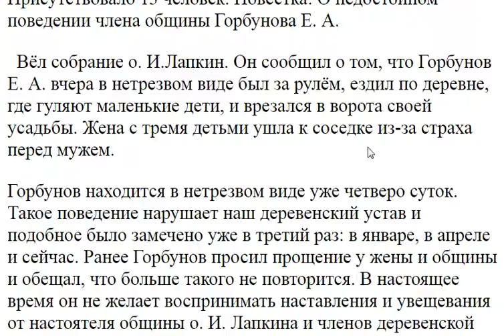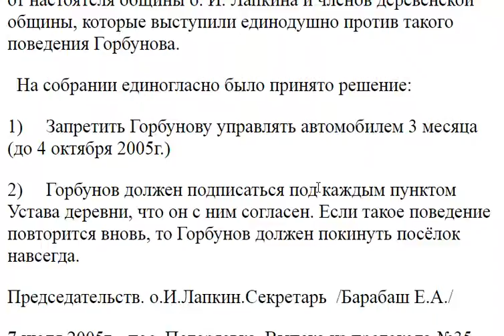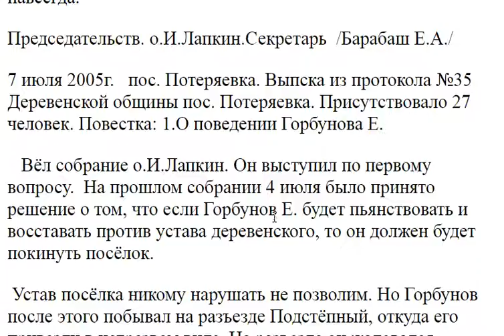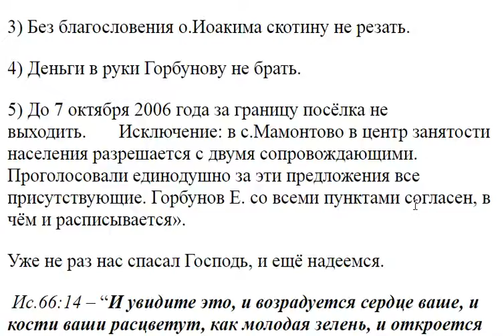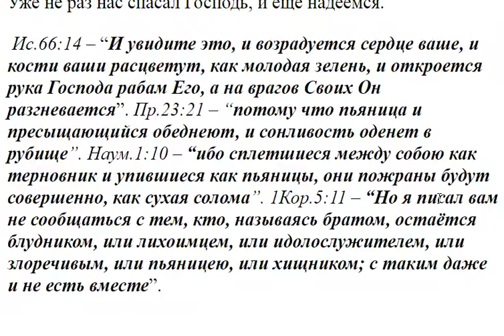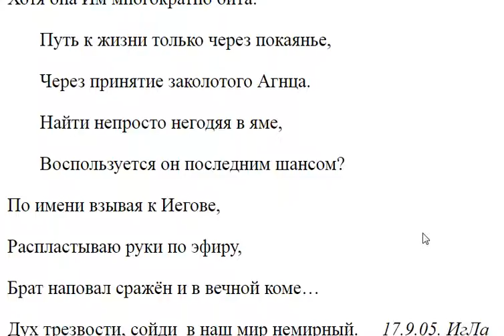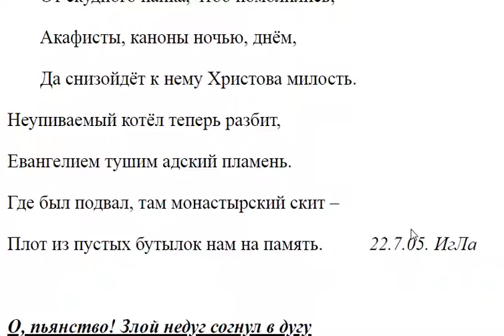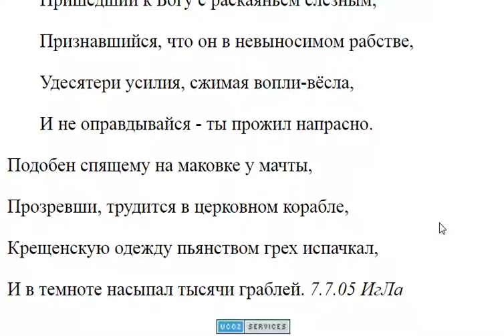2813. Местная власть поддерживает ваши решения?